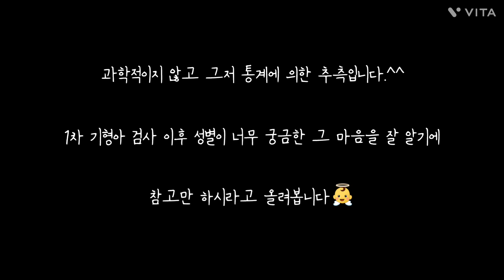각도법으로 성별 추측하는 법/1차 기형아 검사/각도법 추측 성공